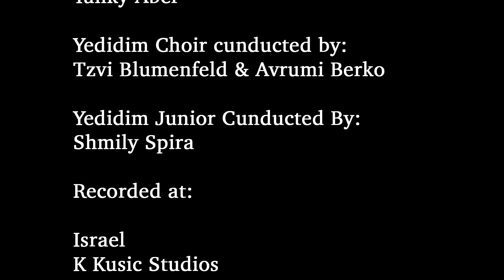Dudi Kalish and Yedidim Choir - Koach דודי קאליש ומקהלת ידידים - כח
Dudi Kalish and Yedidim Choir - Koach
דודי קאליש ומקהלת ידידים - כח
Produced By: Yanky Orlansky
Composed by: Dudi Kalish
Arranged by: Dudi Kalish
Guitar: Avi Singolda
Drums: Avi Avidani
Saxophone: Dur Assaf
Piano: Dudi Kalish & Yanki  Landau

Mixed: Chaim Gottesman

Kids Solo:
Moshe Kalish
Shimmy Schwartz
Yanky Aber

Yedidim Choir cunducted by:
Tzvi Blumenfeld & Avrumi Berko

Yedidim Junior Cunducted By:
Shmily Spira

Recorded at:

Israel
K Kusic Studios
Gal Kol Studios

USA
Golden Enteprise Studios
Neumann Media Studios
Silversonic Studios

Videography:
Motti Engel
David Neumann

Video Edited by:Neumann Media Sudios